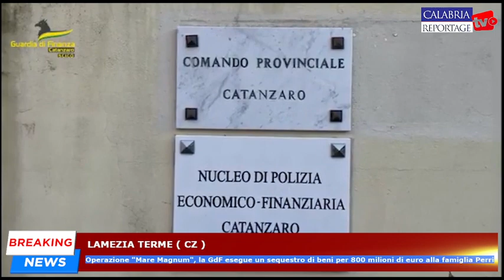Lamezia Terme: operazione "Mare Magnum", sequestro per 800 milioni di euro alla famiglia Perri.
Lamezia Terme: operazione "Mare Magnum", la GdF esegue un sequestro di beni per 800 milioni di euro alla famiglia Perri.